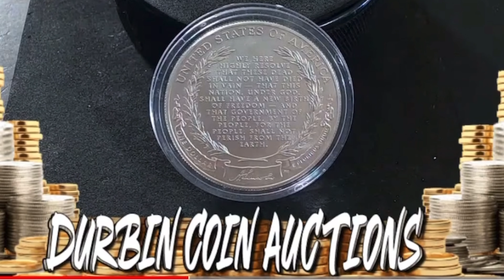Suzy & Diane Durbin Sing.